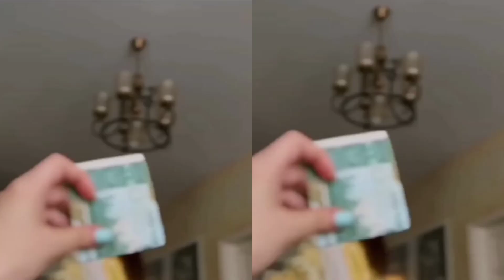hania amir crazy fan surprised even hania who's herself very crazy 🤣🤣🤣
hania amir is a famous Pakistani actress who's famous of her talent was giving an interview and a fan surprised her.
hania amir talents
hania amir on film promotion
hania amir giving interview
hania amir was surprised by a fan
crazy fan of pakistani famous actress hania amir surprised everyone